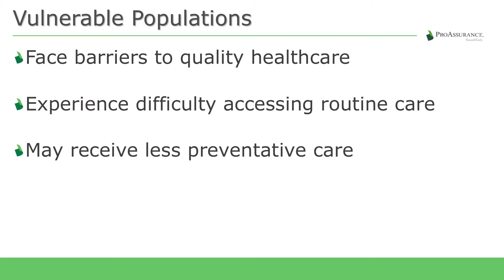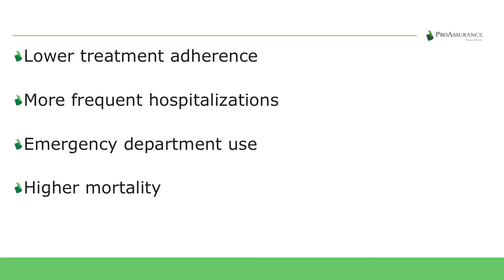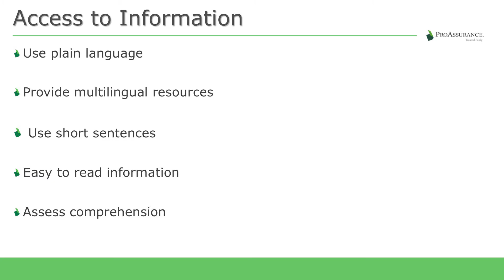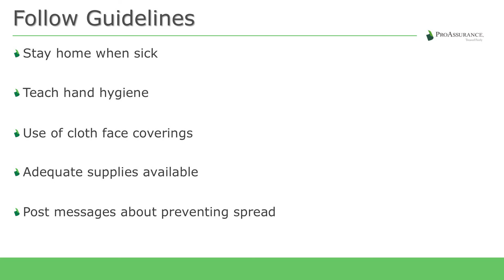Returning To Practice Guide: Health Literacy Considerations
In this video, Senior Risk Resource Advisor Tina Reynolds discusses how to recognize and address limited health literacy when communicating with patients. This can be especially helpful for conveying COVID-19 prevention and treatment information.